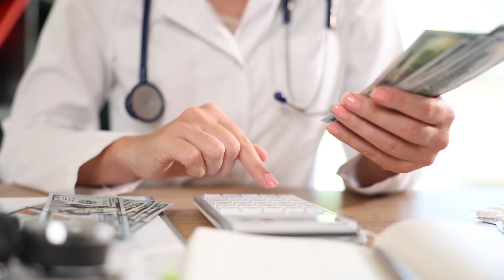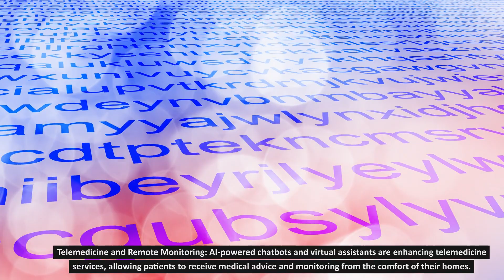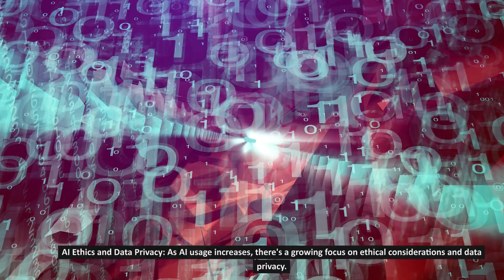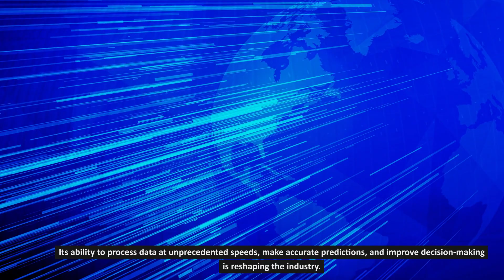📣 Czy AI w medycynie 🩸🧫🧪 i lecznictwie rozładuje kolejki?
Technologie AI w lecznictwie i medycynie.
Czy to da się połączyć z wiedzą i doświadczeniem człowieka?